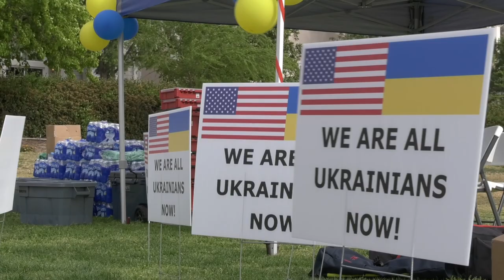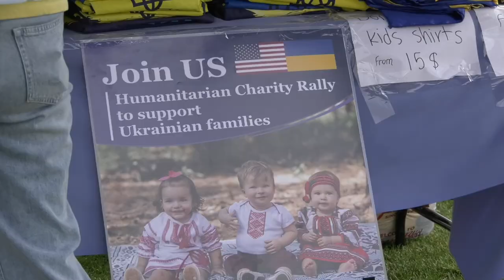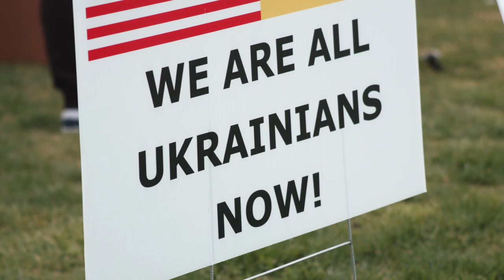Santa Clarita residents, Ukrainian immigrants raise awareness for war-stricken European country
Lauren Hannah looks at how locals worked to provide aid for those impacted by a deadly war in Eastern Europe.